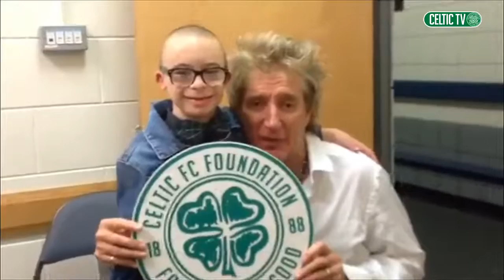Rod Stewart and Jay Beatty 2016 Celtic FC Christmas Appeal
Rod Stewart and Jay Beatty are helping to raise more than the roof for Celtic FC Foundation's Christmas Appeal.